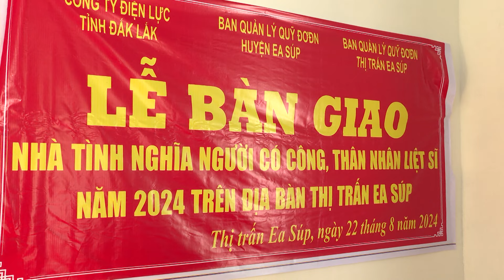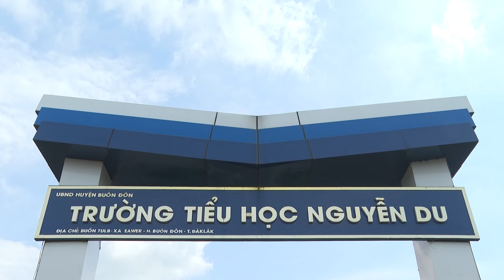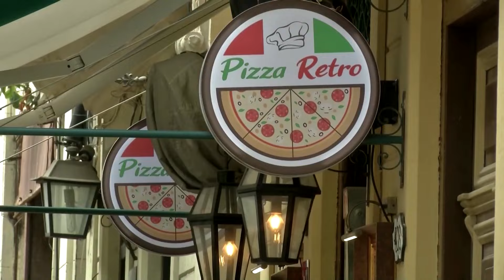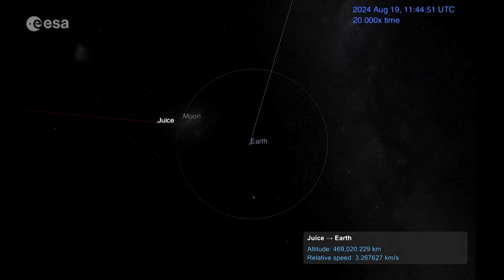BẢN TIN SÁNG THỨ 7 NGÀY 24 THÁNG 8 NĂM 2024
1. Huấn luyện kỹ năng, nghiêp vụ công tác đội TNTP Hồ Chí Minh năm 2024
2. Hội thi Tìm hiểu pháp luật về lĩnh vực công tác dân tộc Huyện Cư M’gar lần thứ I
3. Huyện Cư Kuin tổ chức tập huấn hướng dẫn nghiệp vụ rà soát hộ nghèo, hộ cận nghèo năm 2024
4. Trao nhà tình nghĩa cho 3 gia đình ở huyện Ea Súp
5. Bắt đối tượng cướp 2 tiệm vàng
6. Thành phố Buôn Ma Thuột chuẩn bị triển lãm và thi sinh vật cảnh
7. Nỗ lực vận động học sinh vùng biên đến trường